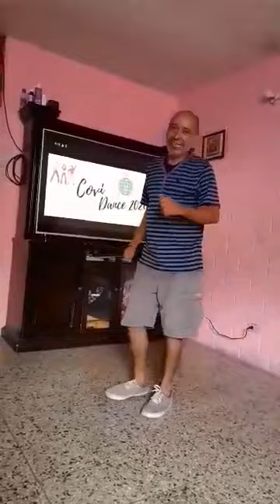COVI DANCE 2020 - Candido García Zona 6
Nos saluda nuestro amigo Candido García de 54 años desde la zona 6 capitalina!